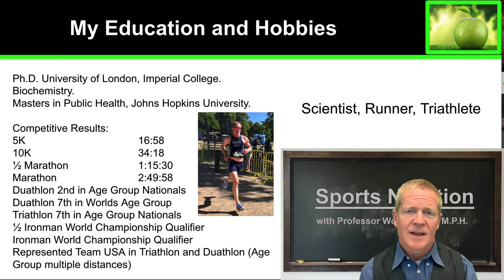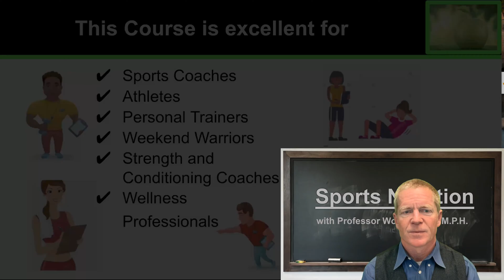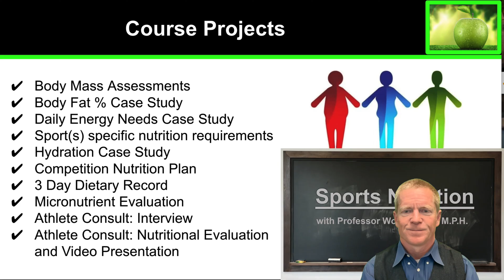1.0 About Me and Course Video Content Biology 311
About Me introducing your Professor Doug Woods and course projects. Biology 311 The College of San Mateo, San Francisco, California.

Sports Nutrition Course Online
Athletic Nutrition Training Program
Peak Performance Diet Strategies
Advanced Sports Nutrition Techniques
Comprehensive Guide to Athletic Nutrition
Online Course for Sports Diet Planning
Mastering Nutrition for Athletes
Sports Nutrition Best Practices
Essential Sports Nutrition Training
Optimizing Athletic Performance Through Die